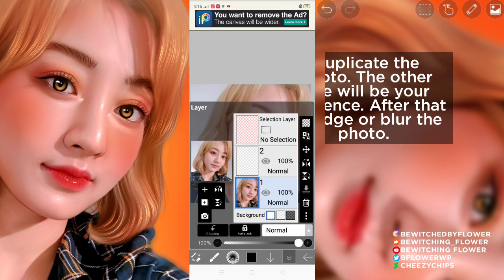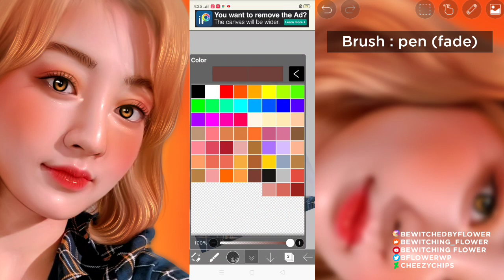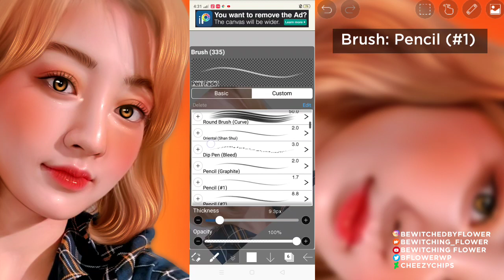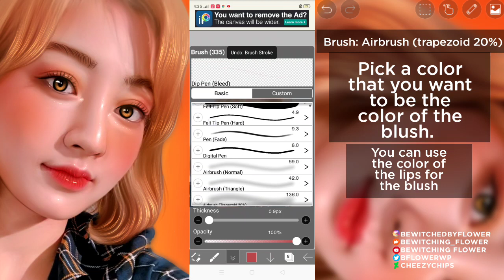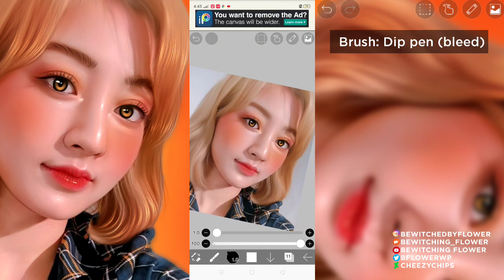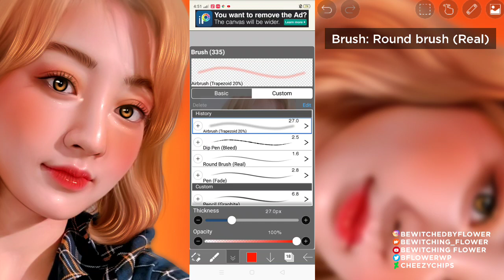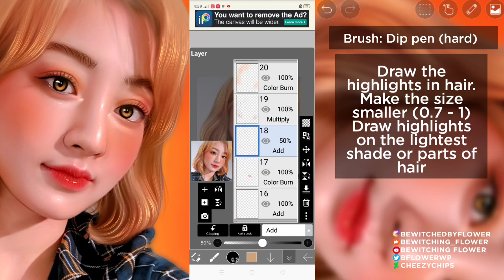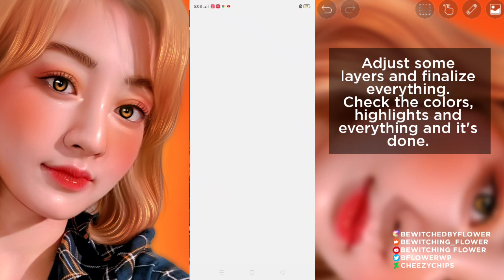How to make this edit | Tutorial #1| IbisPaint X | Bewitching Flower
Here's my tutorial. Pls. Sorry for the wrong grammars and errors. I didn't notice them. I know this tutorial is not perfect but I hope you learn something from this.

The photo is from Pinterest.

Other social medias account:
Wattpad: Bewitching_flower
Deviantart : CheezyChips